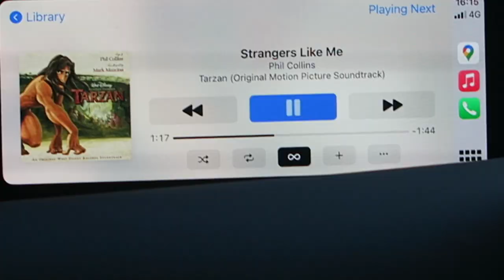New Year’s & pranking Issy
Happy new year everyone! This video was longer than I expected so what I got for Christmas and 2023 goals will be up next week with my bday vlog too🎉❣️